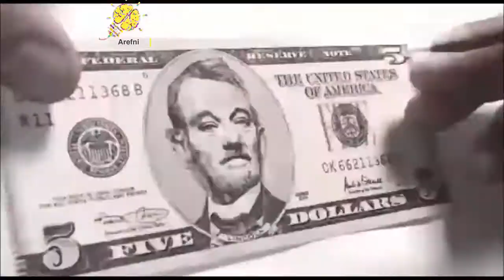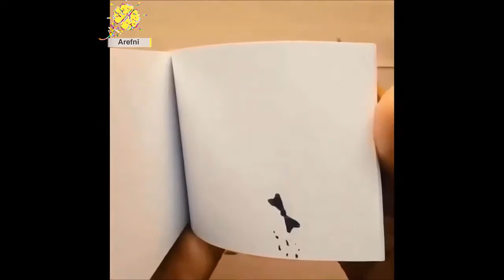the most satisfying video in the world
this will definitely satisfy you